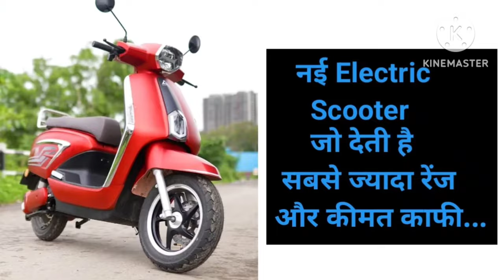iVOOMi JeetX ZE electric scooterlaunched with a range of up to 170 km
– JeetX Key Highlights

- Range : Upto 115 km/charge
- Top Speed : 65 kmph
- Charging Time : 5 Hours
- Power : 2500 W

JeetX Price : The IVOOMI JEET X electric scooter price starts at Rs 99,999 ex-showroom. It comes in two variants.

Battery & Range : This e-scooter comes with lithium-ion battery in option of single(2kwh) and dual battery(2*2kwh). Riding range is claimed to be 100km(single battery) and 200km(double battery) and for a full charge battery takes 5 hours(single battery) and 5*2 hours(double battery).

Motor & Performance : The IVOOMI JEET X comes with a 2500W permanent magnet hub motor. This gives it a top speed of 65 to 70 km/h.

Features : This e-scooter comes with features like digital

speedometer, LED Headlight, LED Tail lights,
LED Indicator Lights, LED DRL,
parking mode, Reverse mode, hazard mode, USB Charging, Anti-Theft Motor
Locking, Anti-Theft Alarm, Remote Lock-Unlock, brake switch motor cut-off, and Detachable Battery.

Design : The IVOOMI JEET X is a high performance, retro styled electric scooter for daily long distance commute. The 12 inch alloy rims come with tubeless tyres.

Colours : IVOOMi Jeet X is available in 4 different colours – red, blue, grey and white.